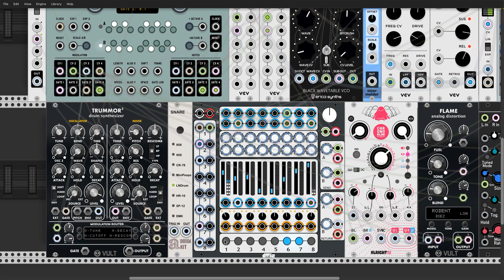oRCA'S hART - a VCV Rack pattern sequencer jam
Orca's Hart is a new module by @fuzzybeacon Scanner Darkly

I likes it!  controlling this whole patch with it,.